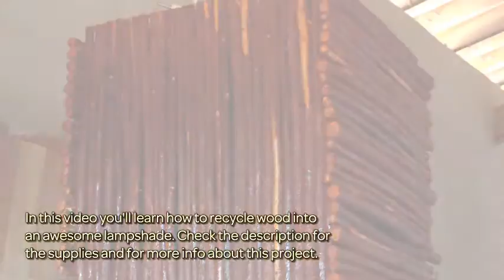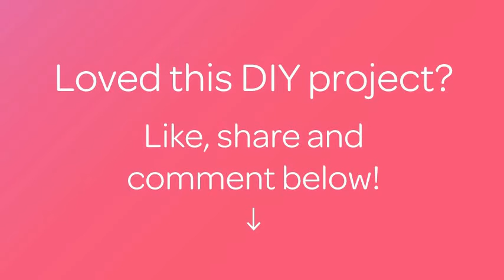How To Recycle Wood Into An Awesome Lampshade - DIY Home Tutorial - Guidecentral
About this DIY project:
- Title: Recycle Wood into an Awesome Lampshade

Supplies:
- 13 pieces of wood
- Branches
- Saw
- Drill machine
- Wire
- Nails
- Hammer
- Nozzle and wire
- Pliers
- Screwdriver
- Varnish and brush